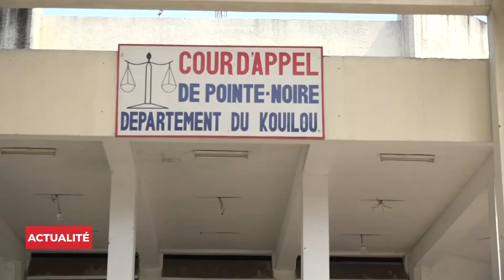Mouithys Berlin Alphonse condamné à 8 ans de travaux forcés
Impliqué dans un vol d’arme au site pétrolier de la SNPC le 1er novembre 2015 à Pointe-Noire, le sergent-chef Berlin Mouithys, a été condamné à 8 ans de travaux forcés à l'issue d’une audience.